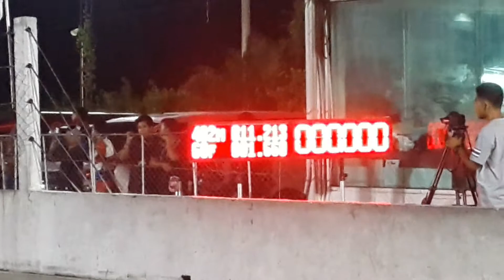Turbo3000 44mm. 11.213 sec. Isuzu race spirit สนามที่ 4